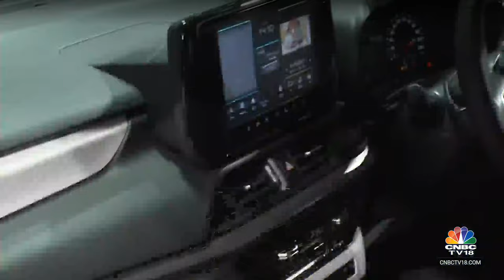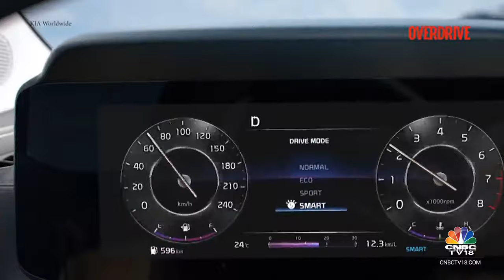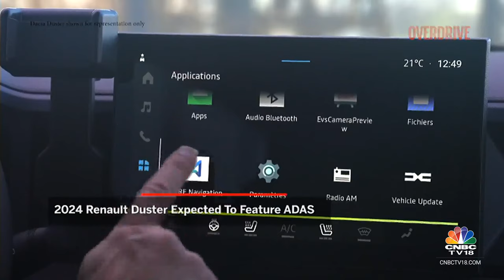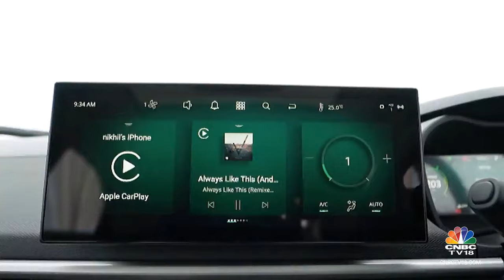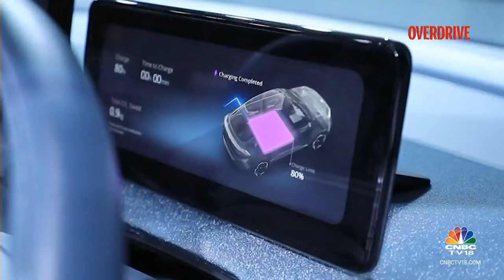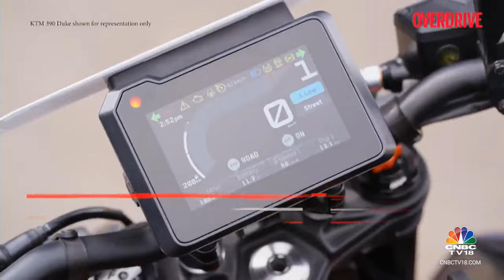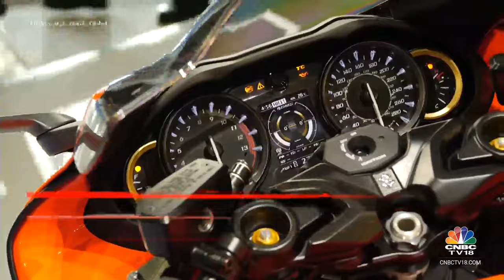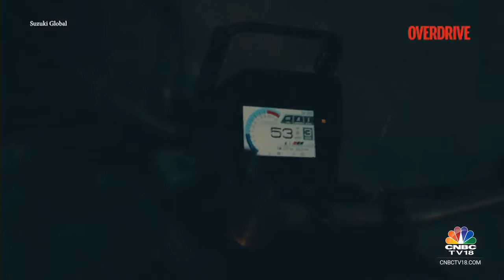Deep Dive Into The Most Awaited Two-Wheelers, EVs, Cars & SUVs In 2024 | CNBC TV18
In today's episode of Overdrive, we bring all the details on the upcoming cars, EVs and 2-wheeler launches slotted for 2024!

n18oc_business